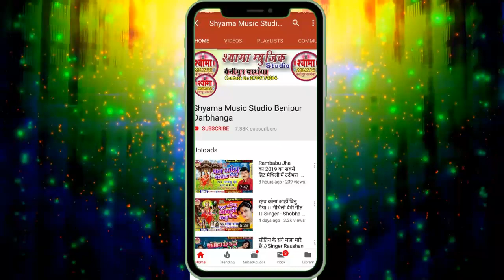सरस्वती पूजा के सब पंडाल में बाजै वला सरस्वती भजन-स्वर: बौआ नंद चौधरीSharda Bhawani Katek hum kani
Shyama Music Presents

maithili saraswati pooja  special song 2021

►SONG :- शारदा भवानी कतेक हम कानि
►SINGER :- बौआ नंद चौधरी
►LYRIC :- बौआ नंद चौधरी
►RECORDIST:- Gulshan
ALL AUDIO AND VIDEO- GULSHAN
►DIRECTOR :-

►Producer & Director :-
►Recording :- SHYAMA MUSIC STUDIO BENIPUR DARBHANAGA 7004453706

दोस्तों_विडियो_अच्छा_लगे_तो_चैनल_को_SUBSCRIBE_जरूर_करें

●Music Credits- RAMBABU JHA

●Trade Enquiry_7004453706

@2020 All Rights Audio/Video Only On Rambabu Jha Entertainment